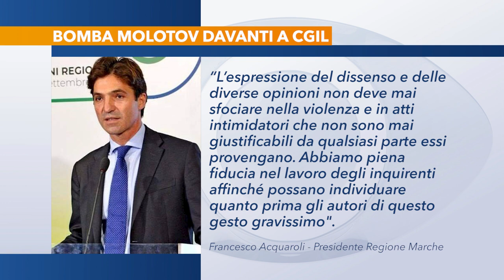Molotov, Acquaroli: "Violenza mai giustificabile"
A Jesi ritrovata una bottiglia incendiaria davanti alla sede della Cgil. Il sindacato commenta: “Non ci faremo intimidire”.